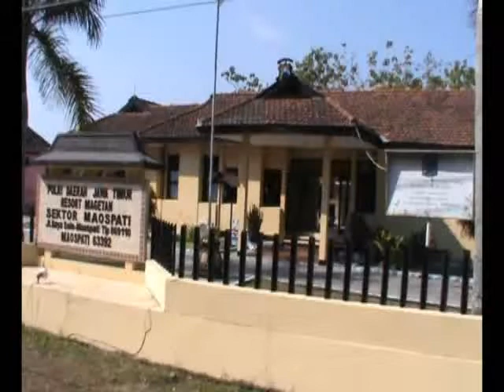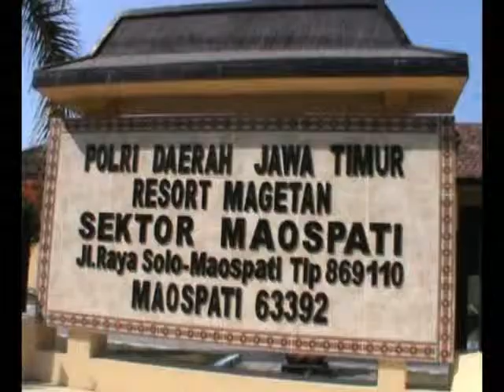Sindikat Pencuri Sepeda Dan Kotak Amal